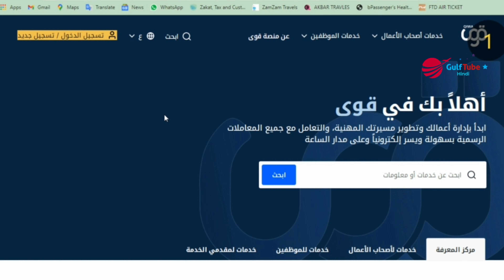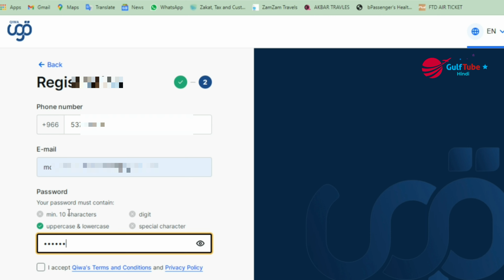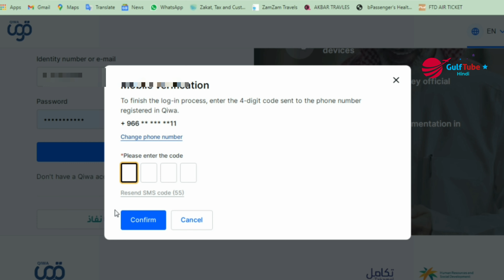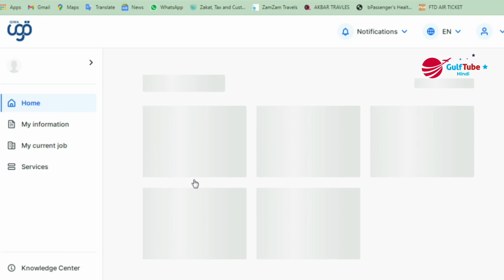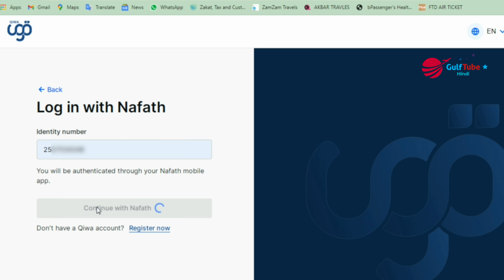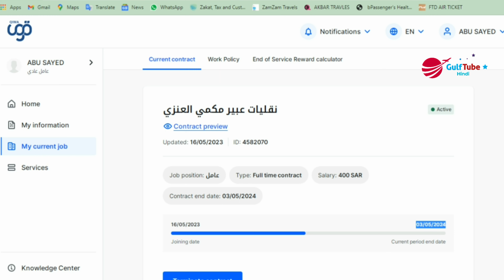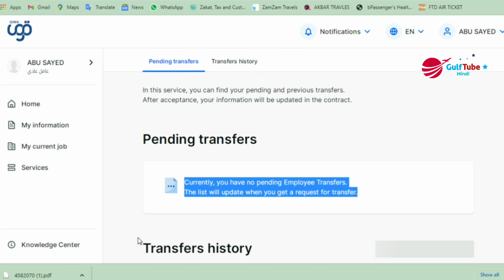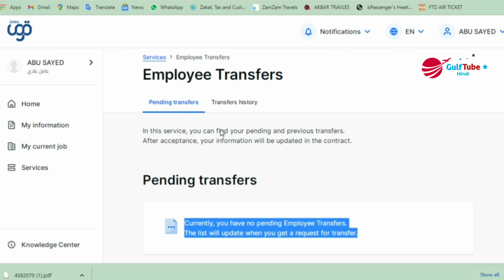how to register qiwa in saudi arabia | qiwa registration kaise kare | منصة قوي | qiwa contract check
how to create account in qiwa 2023

qiwa pe account kaise bnaye

qiwa plateform

qiwa sa

qiwa saudi

qiwa transfer

qiwa registration

qiwa update

qiwa pe registration ka trika

qiwa registration 2023

qiwa 2023

iqama transfer through qiwa

qiwa account kaise banaye

qiwa contract check

qiwa new update 2023

how to check qiwa contract

how to register qiwa account

qiwa

qiwa account banane ka tarika

qiwa contract check 2023

qiwa new update today